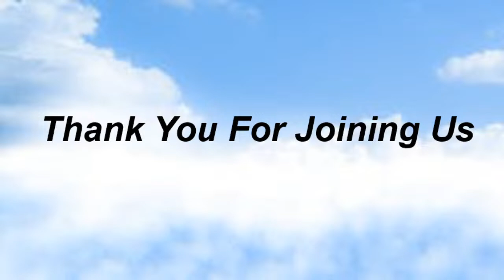Commissary Church of Christ 3/20/24 PM